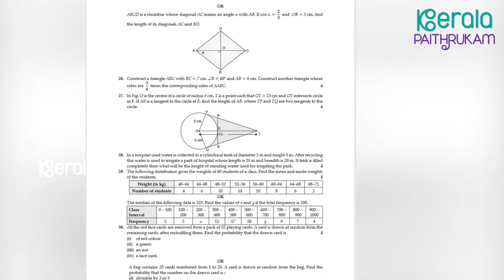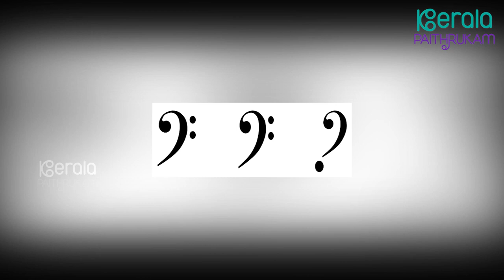ചോദ്യചിഹ്നം എങ്ങനെ ഉണ്ടായി ? | Evolution of Question Mark